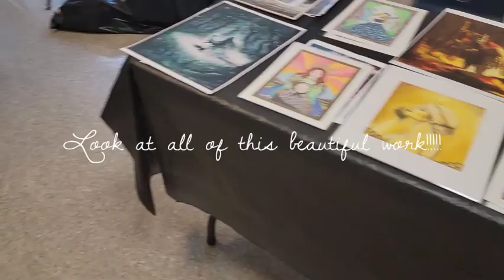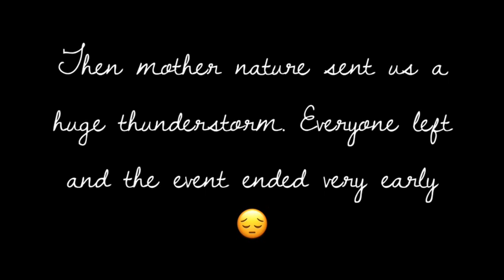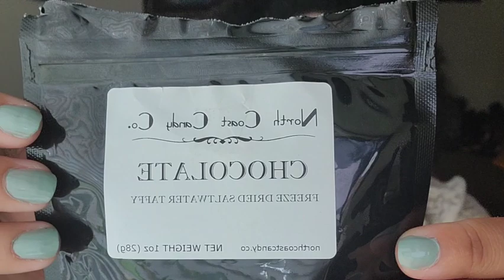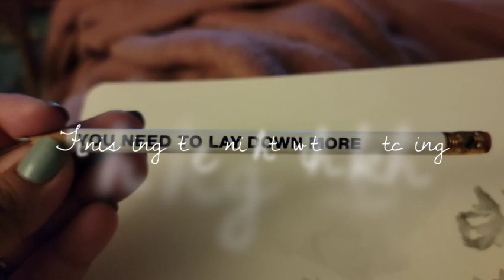Getting Back Into the Groove| Studio in the Corner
Hi everyone!!!
Finally back home after my trip to Ohio to be a part of the Land of Dreams exhibition at the Ohio Fairy Garden Festival!! So much fun and I had the chance to meet some amazing people! Down below are some links to people and things mentioned throughout the video.
"Entering Caradras Galadhon" is now available in my Etsy shop and I also have prints available.